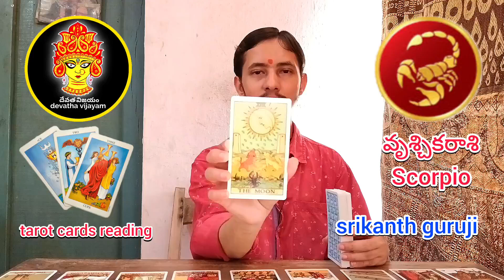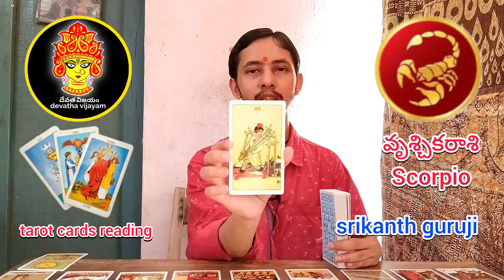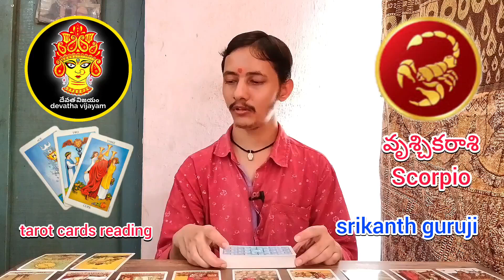వృశ్చికరాశి, మే నెల ఫలితాలు 2024 || Scorpio, Results for the month of May, 2024 srikanth guruji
devatha vijayam

వృశ్చిక రాశి వారికి మే నెల ఫలితాలు

Scorpio zodiac Results for the month of May

                          devatha vijayam